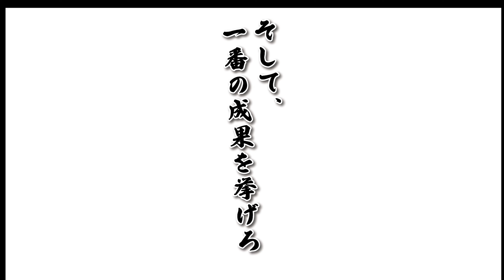フクロウ探偵社-PV ゲームマーケット2023春 新作ボードゲーム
ゲームマーケット2023春　新作
フクロウ探偵社 のPVです
ルールも簡単に説明しています。

たいへんおススメゲームですので
気になる方、要チェックです！